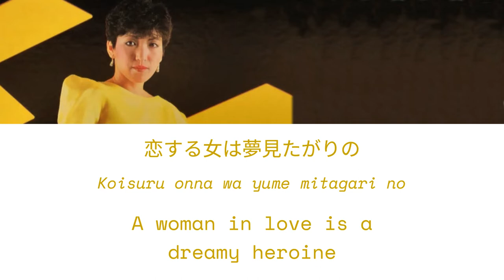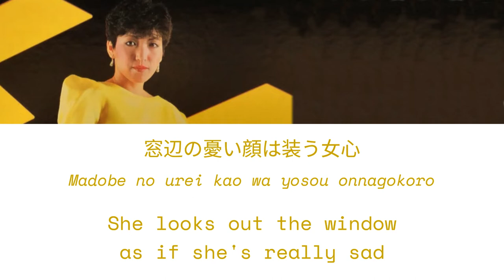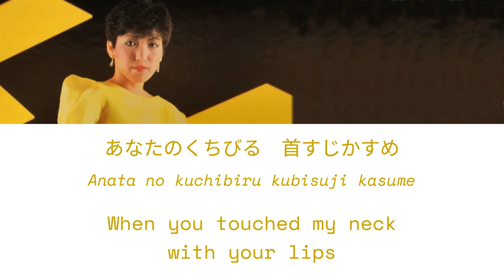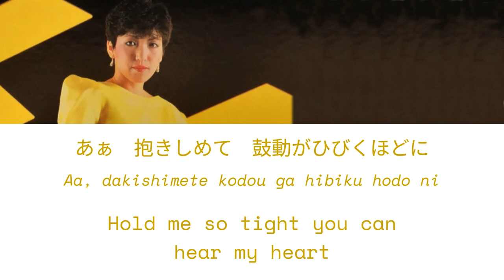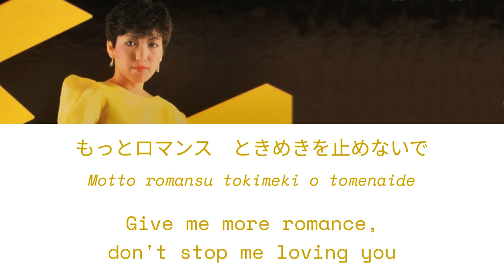Junko Ohashi 大橋純子 - Silhouette Romance [シルエット・ロマンス] Lyric Video [KAN/ROM/ENG]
Song: シルエット・ロマンス Shiruetto Romansu (Silhouette Roamnce)
Artist: Junko Ohashi 大橋純子
Written by: Etsuko Kisugi
Composed by: Takao Kisugi
Year: 1982

Side note: I'm experimenting with the lyric colors. Let me know if it looks better or not than my previous videos!